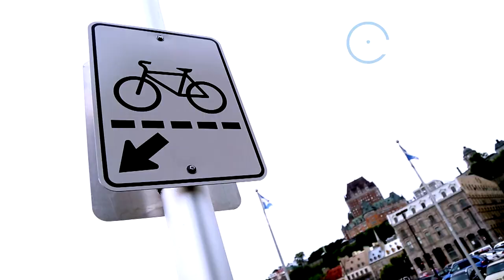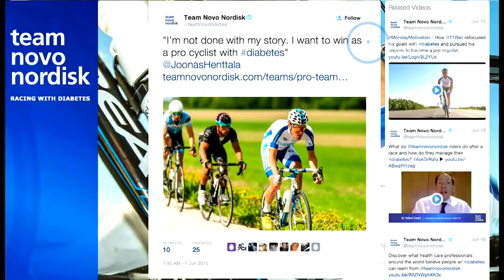inCycle: Team Novo Nordisk at Tour de Beauce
inCycle TV catches up with Team Novo Nordisk at Quebec's Tour de Beauce to find out more about the impact that the all-diabetes team is having off the road